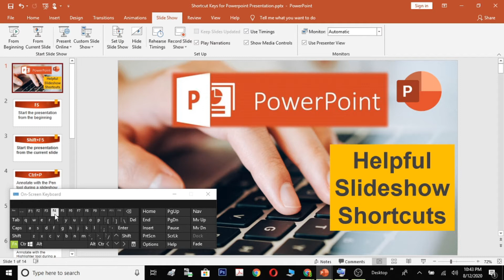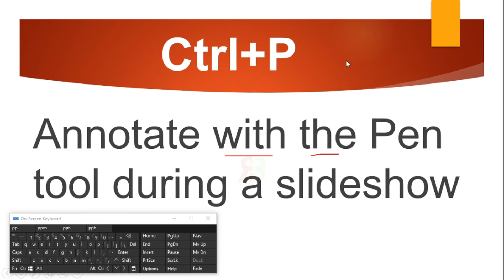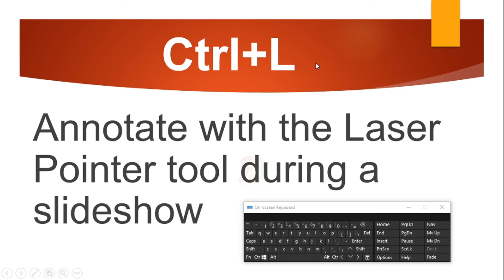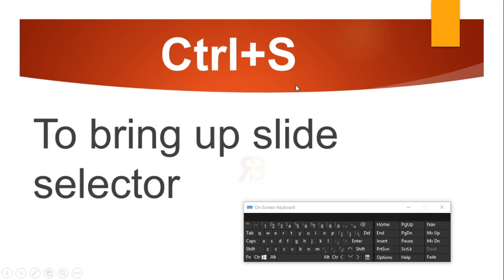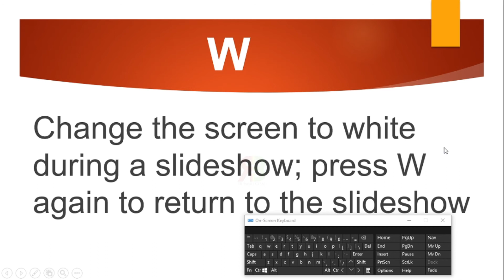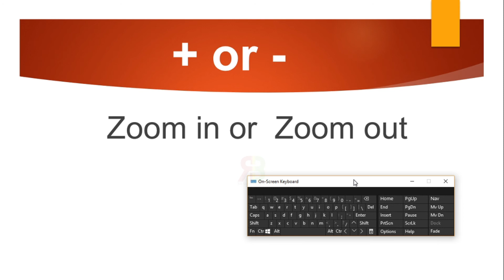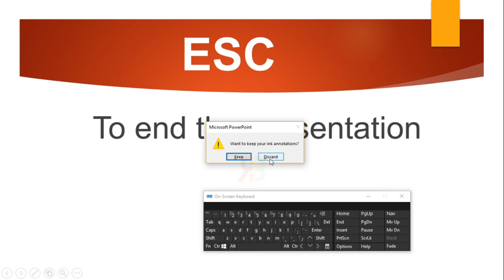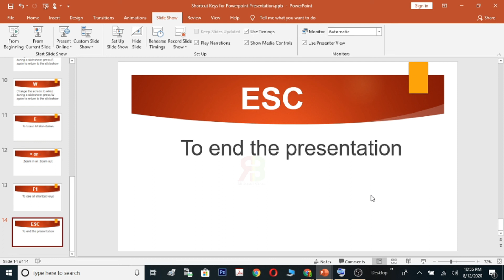Helpful Powerpoint Slideshow Shortcut Keys (In Nepali) II RB Smart Class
In this video you will learn about different Powerpoint Slideshow Shortcut Keys (In Nepali)